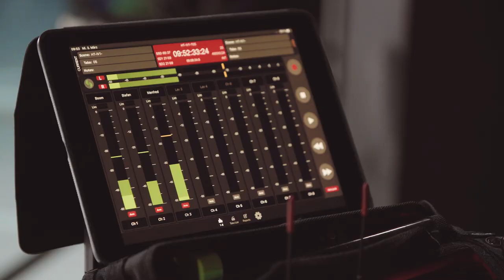Trailer - Greiner Hard Talks - Axel Kühner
“It’s not about avoiding plastics, it’s about avoiding plastics waste.”

Important topics, tough questions, exciting answers – this is Greiner Hard Talks. In our new interview format, we invite Greiner's top management to discuss the global challenges of the present and the future. How do plastics, foam and sustainability fit together? How can we create a better future for generations to come? And what challenges do we need to overcome as a company?

In the first episode of our new format, we welcome Axel Kühner, the CEO of Greiner AG. For almost twelve years, he has been managing the activities of the Greiner Group. Not an easy task when thinking about the ecological and social responsibility of an international plastics and foam company.

What is his attitude towards sustainability, transformation and plastic bans? What does he think about the public perception of plastic and the pollution of our oceans? And which famous person would he like to meet for dinner? These are only some of the questions which Stefan Grafenhorst, Head of Sustainability at Greiner AG, will be asking our CEO.

Tune in and form your own opinion!